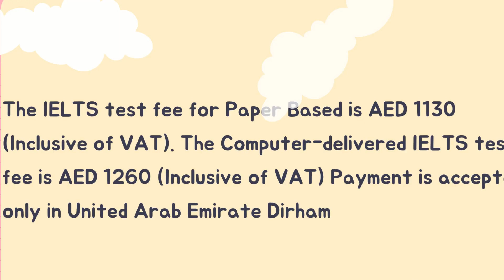All you need to know about IELTS